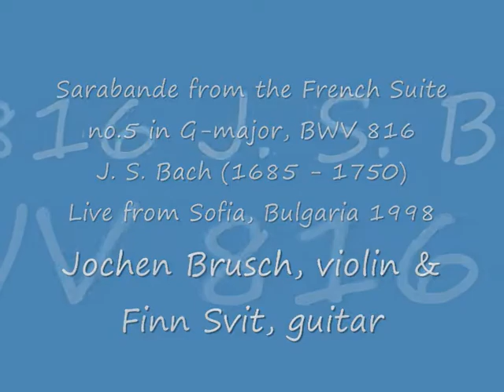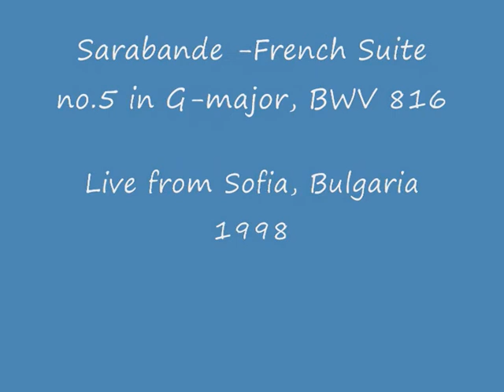Sarabande j s Bach live from sofia